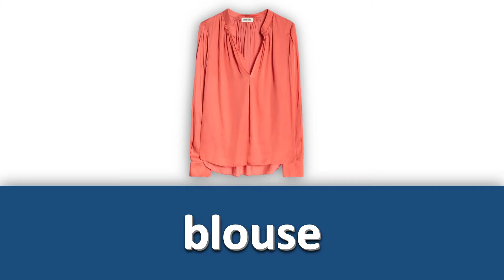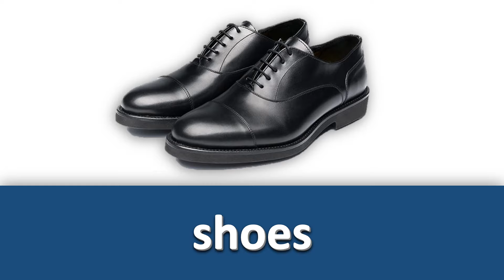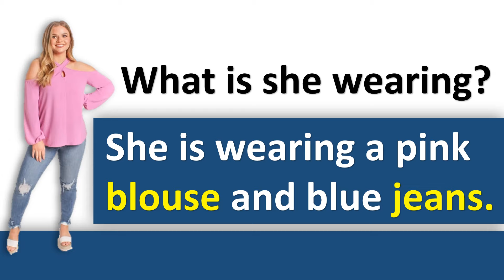Learn English: Clothes Vocabulary | Clothes Names with Pictures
This lesson is about clothes in English.
These clothing words illustrated with pictures are useful for English students and children to learn and remember the clothes vocabulary words better.
In this English vocabulary video improve your vocabulary and learn 35 Clothes names in 5 minutes. English Learning Video for Beginners and suitable for all English Learners and students.

Watch and repeat each word to help improve your English pronunciation and expand your English vocabulary.

Vocabulary in this lesson:
1. Jacket.
2. Leather jacket.
3. Coat.
4. Rain coat.
5. Scarf.
6. Cap.
7. Hat.
8. T-shirt.
9. Shirt.
10. Blouse.
11. Dress.
12. Suit.
13. Jeans.
14. Pullover / Sweater.
15. Trousers / pants.
16. Belt.
17. Shorts.
18. Skirt.
19. Socks.
20. Shoes.
21. Trainers / sneakers.
22. High heels.
23. Boots.
24. Sandals.
25. Flip flops.
26. Gloves.
27. Tie.
28. Bow tie.
29. Bathrobe.
30. Towel.
31. Tank top.
32. Swimsuit.
33. Bikini.
34. Knickers / panties.
35. Underpants.

What is she wearing?
She is wearing a pink blouse and blue jeans.
What is he wearing?
He is wearing a t-shirt and shorts.
What are they wearing?
They are wearing black suits.